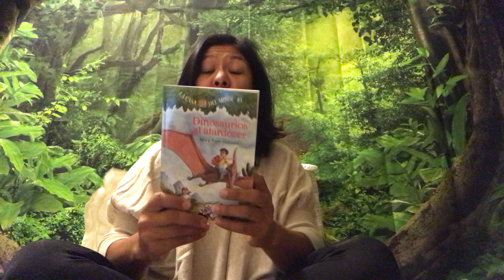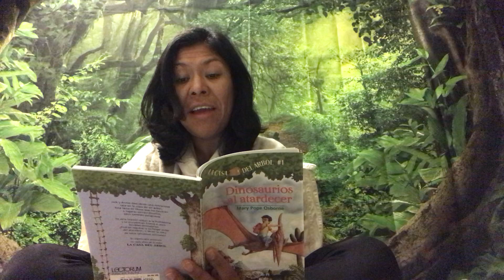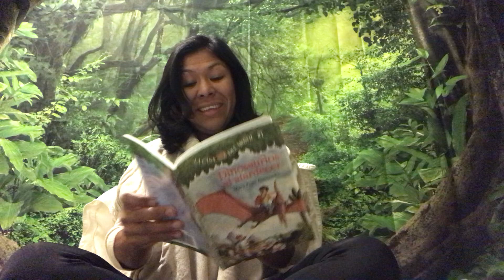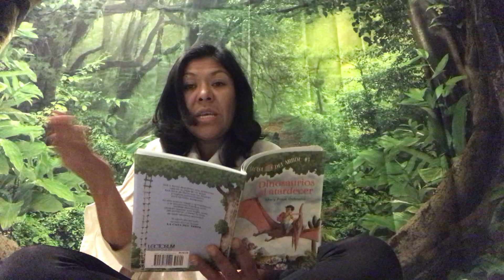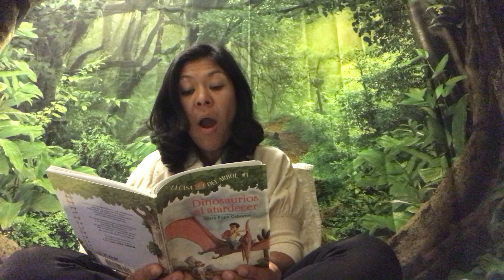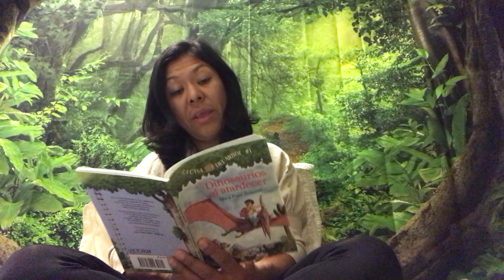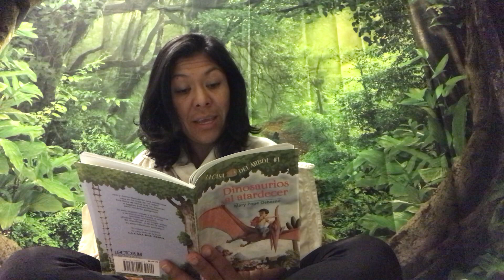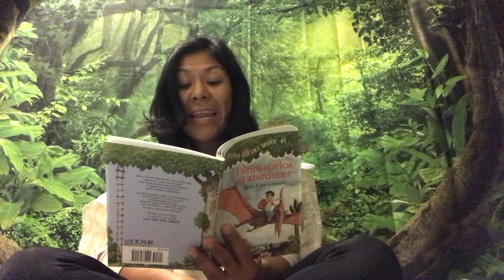#21 capítulos 1-3 “Dinosaurios al atardecer” (Casa del arbol)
escrito por Mary Pope Osborne, ilustrado por Sal Murdocca, traducido por Marcela Brovelli

Viaja a tiempos prehistóricos con Karen, Jack y Annie en la Casa del Arbol. Esta aventura de alfabetización lo mantendrá al borde de su asiento. Sin embargo, no te preocupes, Karen te mantendrá en suspenso hasta el final. Es un gran libro de capítulos para empezar, ¡es DINO-mite!

Chapters 1-3 “Dinosaurs Before Dark” (The Magic Tree House)
by Mary Pope Osborne  (Author), Sal Murdocca (Illustrator), Marcela Brovelli (Translator)
Travel to prehistoric times with Karen, Jack and Annie in the Magic Tree House.  This literacy adventure will keep you on the edge of your seat.  Don’t worry though, Karen will keep you in suspense until the very end.  It is a great chapter book to start with-it is DINO-mite!